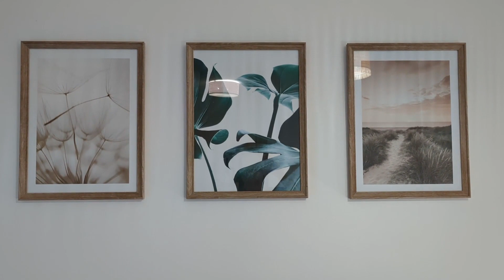Room tour: notre chambre parentale, nouveau dressing walk-in, décoration...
Voici une vidéo room tour de notre chambre parentale dans laquelle nous avons fait des travaux de réaménagement avec la création d'un nouveau dressing, le changement d'orientation du lit et... un grand désencombrement que je vous invite à aller voir sur les deux liens suivants:

Sinon, voici les références de ce dont je vous parle dans cette vidéo: